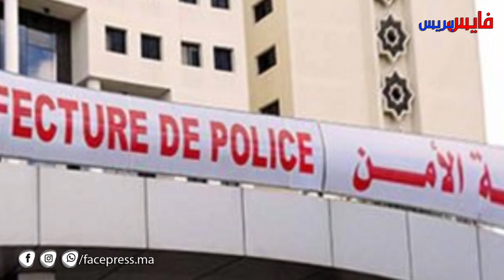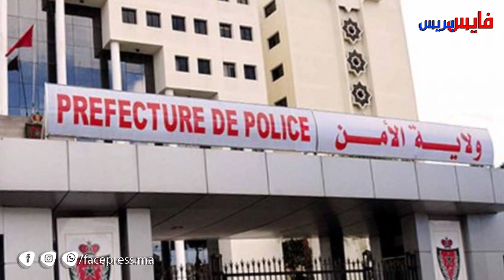شرطي يستخدم سلاحه الوظيفي لتوقيف جانح مسلح داخل طرامواي بالدار البيضاء